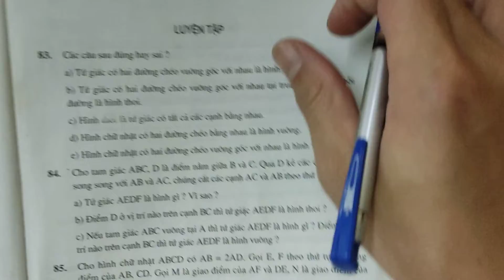hướng dẫn giải bài 83 trang 109 sách giáo khoa toán 8 tập 1 phần hình học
+ tứ giác có 4 cạnh bằng.
+ hình bình hành có hai đường chéo vuông góc với nhau.
+ hình thoi có hai đường chéo bằng nhau là hình vuông.
+ hình chữ nhật có hai đường chéo vuông góc với nhau là hình vuông.